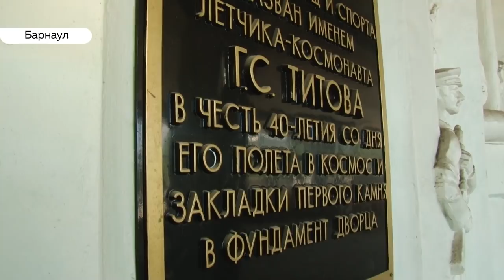Взять на память «кусочек»: в Барнауле продолжается реконструкция Дворца Спорта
Владелец сразу нескольких ледовых арен в Барнауле и Рубцовске намерен возвести ещё один объект в Улан-Удэ. Стоимость работ оценивается более чем  в один миллиард рублей. Помимо этого сейчас предприниматель ведет активную реконструкцию теперь уже бывшего Дворца Зрелищ и Спорта. Обещают современную арену, которая будет отвечать всем требованиям Континентальной хоккейной лиги.